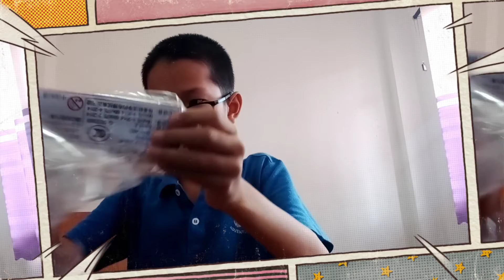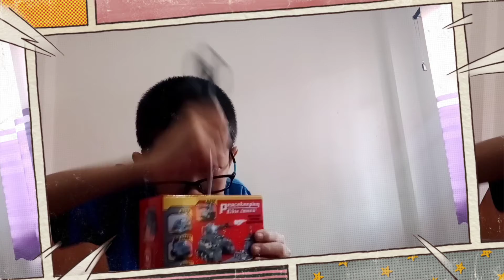lego house - peace keeping elite jet and car